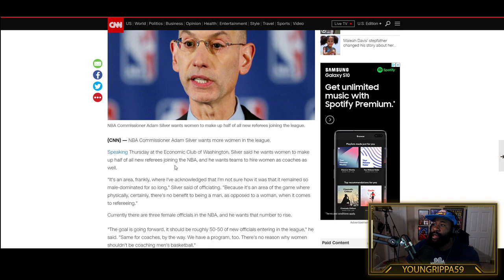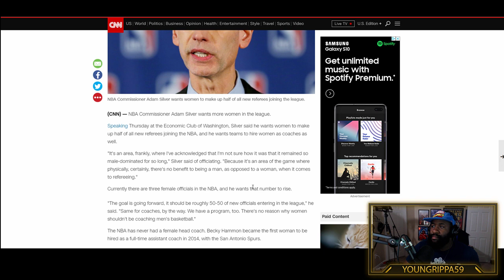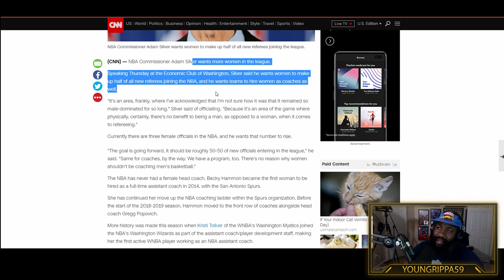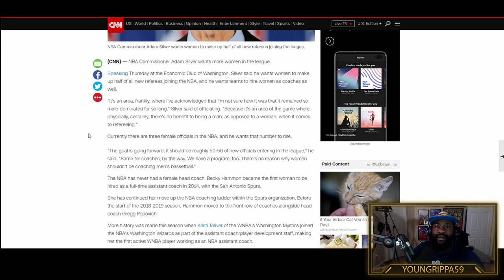NBA Commissioner Wants League To Be 50% Female in Coaches and Referees